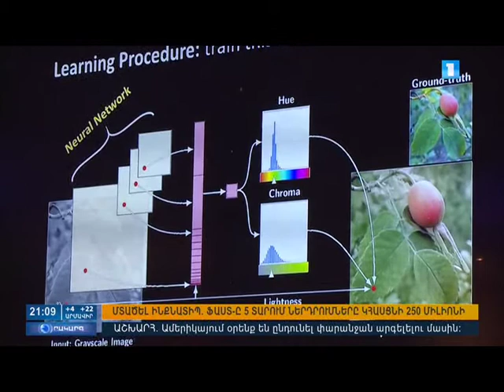Machine Learning for Discovery Sciences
FAST and U.S. National Science Foundation (US NSF) hosted “Machine Learning for Discovery Sciences” workshop in Yerevan, Armenia on October 19, 2017. Coverage: Armenian Public TV.